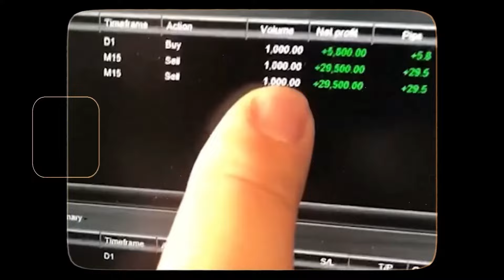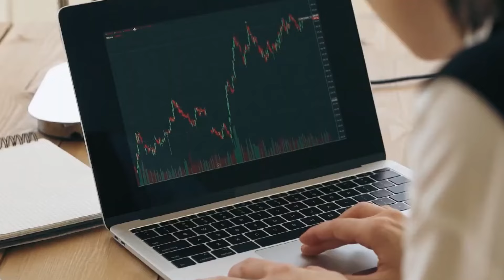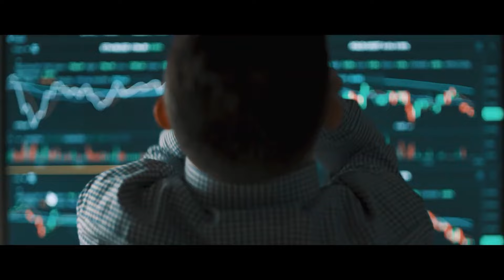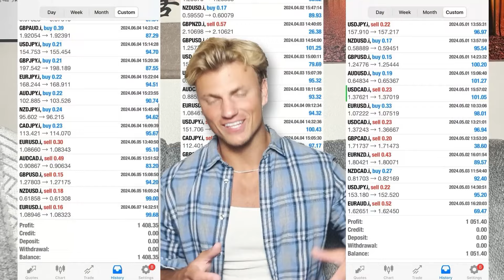The EASIEST Way to Make Money TRADING FOREX | (Earn $1,000’s monthly)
I’ve figured out the ultimate forex trading strategy. It doesn’t take any fancy indicators, it doesn’t require any time sitting in front of the trading charts- in fact, the whole strategy can be completely automated so you can make money in your sleep!

This strategy has helped me earn thousands of extra dollars every month, and it’s made me a funded trader who gets consistent prop firm payouts. This strategy is not your normal trading strategy- it’s something YOU can start using yourself TODAY- just by copying and pasting. And in this video, I show you exactly how to do it!

KEYWORDS (Ignore):

Forex
Forex Trading
Forex Trader
Forex Strategy
Easy Forex
Forex Money
Forex Profit
Consistently Profitable
Profitable Daytrader
Forex Markets
Daytrader
Daytrading

*None of my content constitutes financial advice. All information is likely educational*